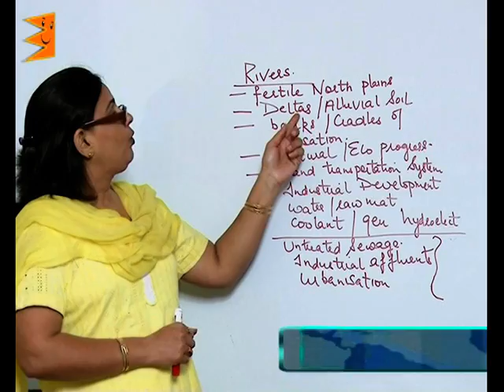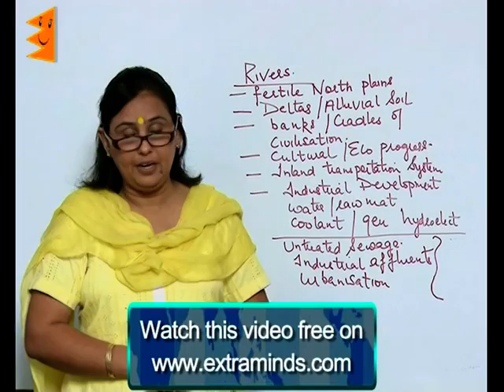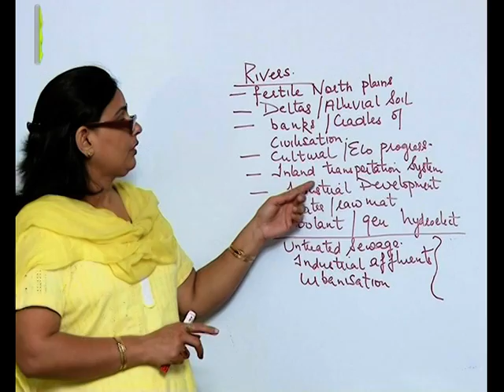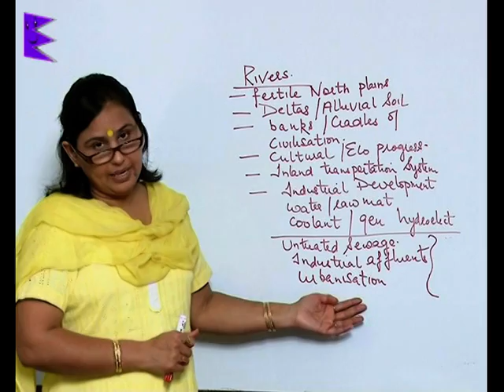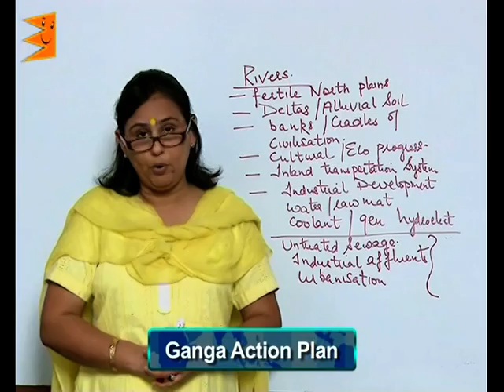CBSE Class 9 Social Science Geography | Drainage | Role of Rivers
Class 9 Geography, Chapter: Drainage, Topic: Role of Rivers
Learn social science from graphics and animations designed by best teachers. Learn free from free video lectures in Extraminds YouTube Channel.